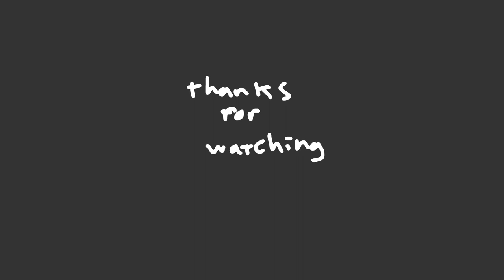Lemon Demon - Lawnmower Animation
im actually so proud of this what the hell